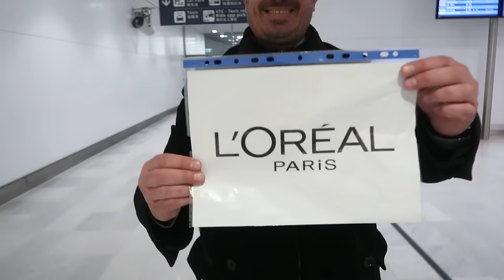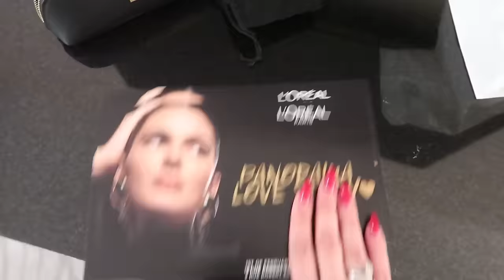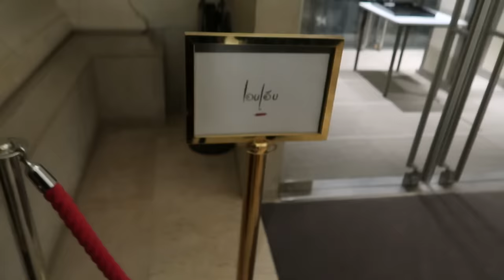VLOG: Μάθαμε το μυστικό της Κένταλ στο Παρίσι; 😱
HEY-BEAUTY.GR
Hey, Beauties! Ακόμη μια Κυριακή, ακόμη ένα Travel Vlog 🙈 Αυτή τη φορά από το αγαπημένο μου Παρίσι, όπου ταξιδέψαμε με το φανταστικό L'Oreal Paris crew για να μάθουμε τα ΠΑΝΤΑ για τη νέα Panoramic Mascara.

Ντυθήκαμε στα χρυσά, φωτογραφηθήκαμε στους δρόμους του Παρισιού, χορέψαμε και... πήρα συνέντευξη από την Val Garland (διάσημη make up artist & Global Make-up Director της L'Oreal Paris!)😱

Tα υπόλοιπα, θα τα δείτε όλα στο Vlog!

Love you!

Πολλά φιλιά, μέχρι το επόμενο βίντεο.